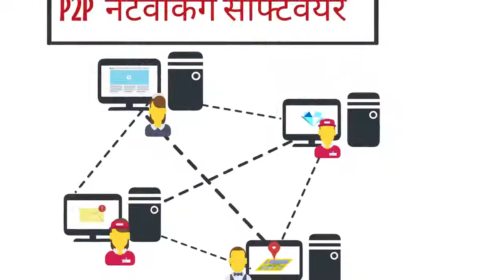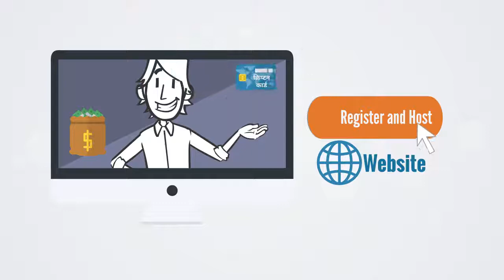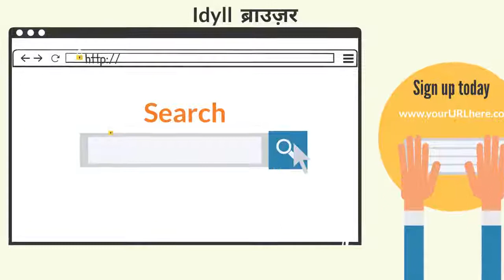Utopia - Walkthrough and Tutorial - Unique P2P Decentralised System - Hindi